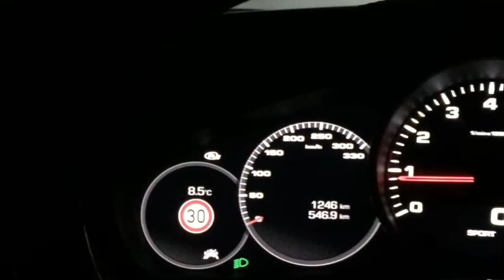2017 Porsche Panamera 4S 0-200 kmh acceleration (440hp)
All new Porsche Panamera 4S - Autobahn acceleration test 0-200 km/h /// 0-120 mph /// Neuer Porsche Panamera 4S 8-Gang PDK 0-200 kmh Beschleunigung 3.0 Ltr. V6